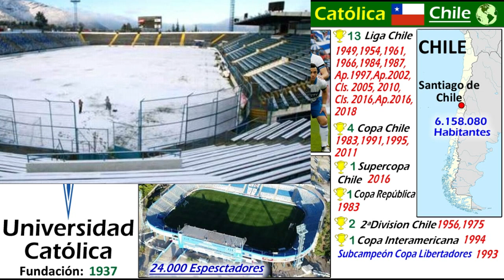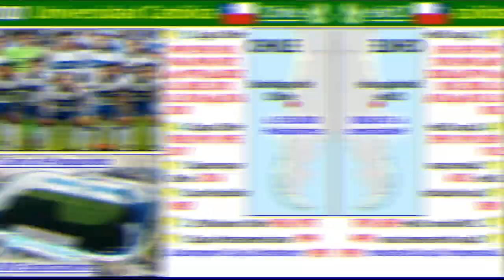UNIVERSIDAD CATÓLICA - Los Cruzados Campeones de Chile - Clubes del Mundo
A finales de  este año 2018, la Universidad Católica ha conquistado su decimotercera estrella del Campeonato Chileno con todo el Merecimiento. Los Cruzados, además, han conquistado hasta la fecha 4 Copas de Chile, 1 Supercopa de Chile en 2016 y 1 Copa de la República en 1983.

A nivel internacional, fueron Campeónes de la Copa Interamericana en 1994. En 1993 disputaron la final de la Copa de la Libertadores ante el Sao Paolo, quedando Subcampeones.